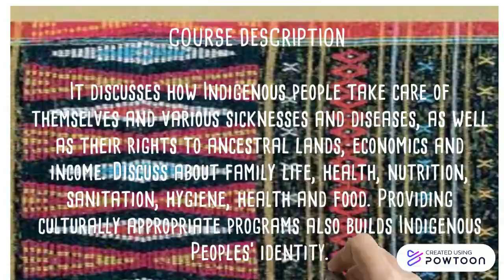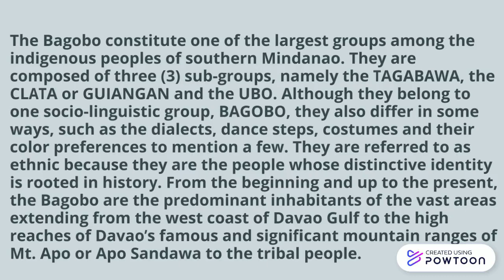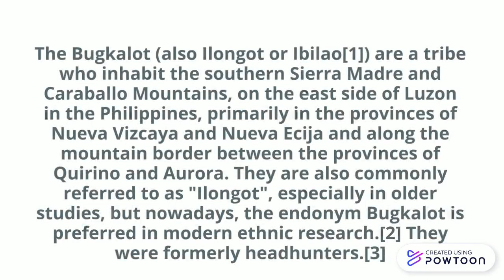Philippine Indigenous Part I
PowToon is a free tool that allows you to develop cool animated clips and animated presentations for your website, office meeting, sales pitch, nonprofit fundraiser, product launch, video resume, or anything else you could use an animated explainer video. PowToon's animation templates help you create animated presentations and animated explainer videos from scratch.  Anyone can produce awesome animations quickly with PowToon, without the cost or hassle other professional animation services require.